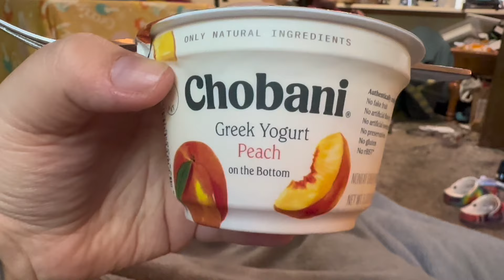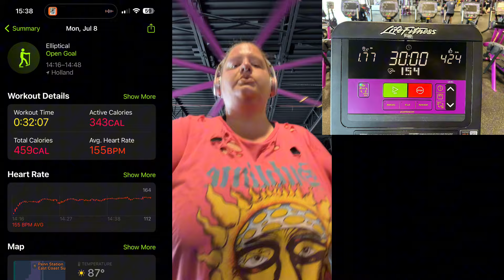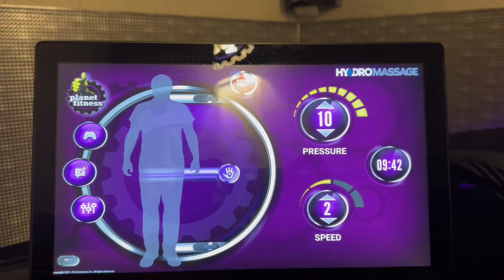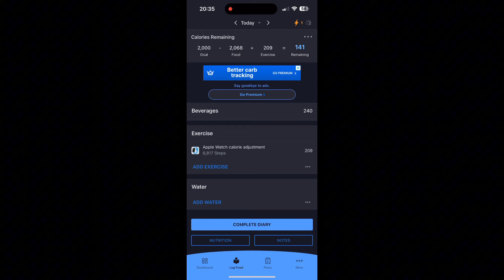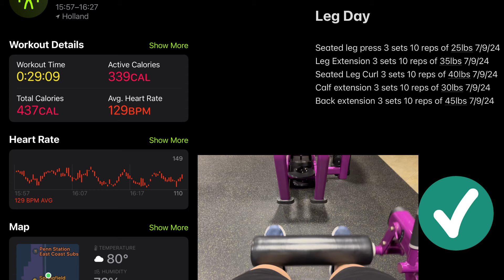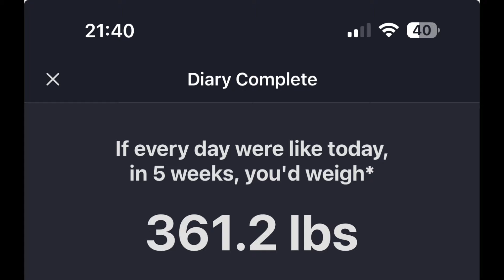Counting Calories + What I Eat In A Day + Working Out + Kitties | Vlog